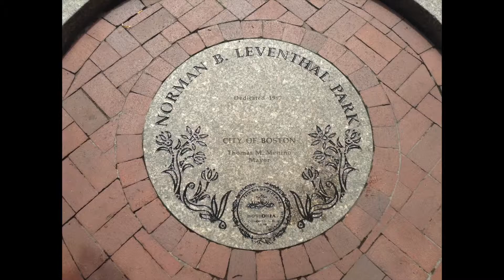Norman B. Leventhal Park